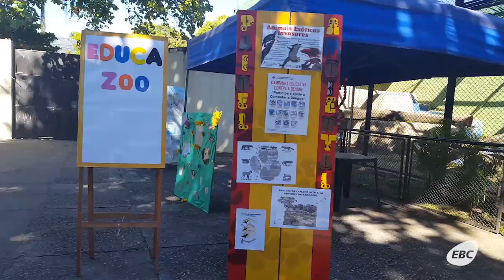Crianças aproveitam férias de julho em zoológicos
Lazer e conhecimento! Passear por um zoológico é uma maneira divertida de ensinar a criançada sobre a animais e a preservação a natureza. Confira mais uma dica do EBC na Rede para as FériasDeJulho